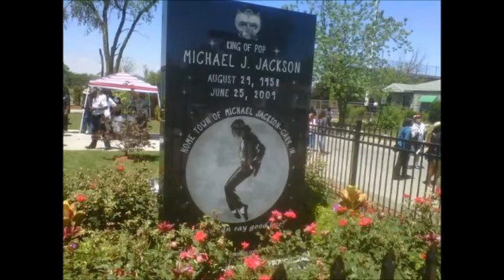Michael Jackson (1958-2009)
Holly Terrace, Forest Lawn Cemetery
Glendale, California